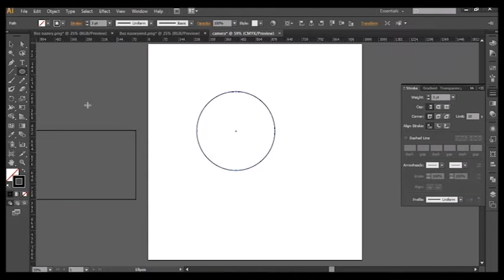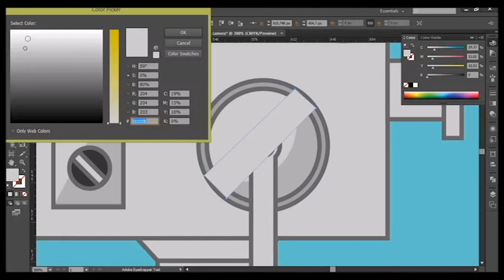Grafika wektorowa - Speed drawing Time laps Turdus Concept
Our first screen capture of my vector art graphic design. Making it was fun. I was using OBS Studio. I am still trying improve my resolution. Keep fingers crossed for me!

Nasze pierwsze nagrywanie ekranu grafiki wektorowej, którą niedawno tworzyłam. Takie nagrywanie to całkiem niezła zabawa :) Używałam OBS Studio. Wciąż próbuje poprawić rozdzielczość filmików. Trzymajcie kciuki, by mi się udało!

Podoba Ci się jak działamy? Chciałbyś skorzystać z naszych usług? napisz do nas

Illustration done with
Adobe Illustrator